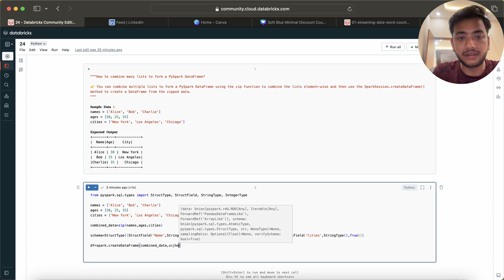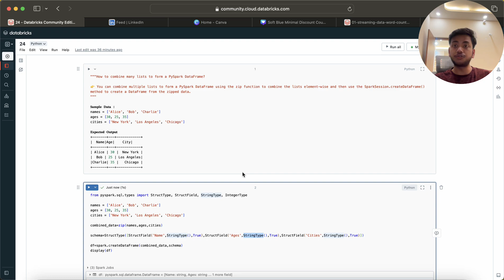24. How to combine many lists to form a PySpark DataFrame?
Hello Everyone,

𝐒𝐚𝐦𝐩𝐥𝐞 𝐃𝐚𝐭𝐚 :
names = ['Alice', 'Bob', 'Charlie']
ages = [30, 25, 35]
cities = ['New York', 'Los Angeles', 'Chicago']

𝐄𝐱𝐩𝐞𝐜𝐭𝐞𝐝 𝐎𝐮𝐭𝐩𝐮𝐭
|  Name|Age|    City|
| Alice | 30 |  New York |
|  Bob | 25 | Los Angeles|
|Charlie| 35 |   Chicago |

This series is for beginners and intermediate level candidates who wants to crack PySpark interviews